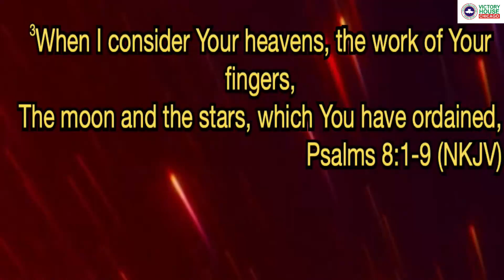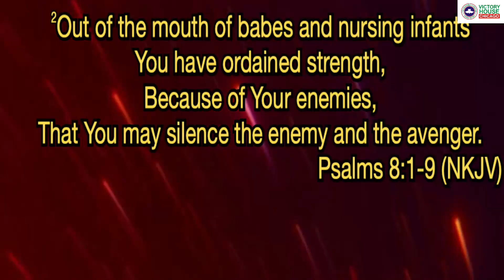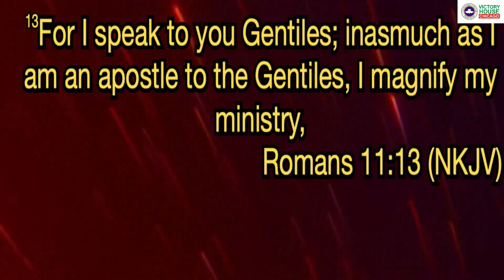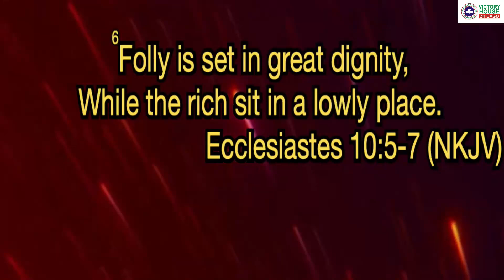Doing Life With Dignity | Pastor Emmanuel Adewale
Some contacts

RCCG Victory House regular online services are:
Sunday Services: 11am - 1pm (CST)
Prayer Altar (first 3 days of every month): 11pm (CST)
Enforce (Last Friday of the month): 7:30pm – 9pm (CST)

You can also join our online Bible Groups (BGs) on zoom